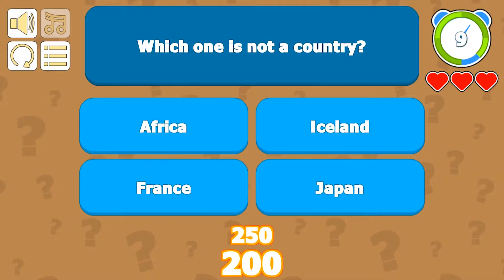Game design show-reel 2017 - Majd Abdulqadir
Game design show-reel 2017
Art, code & design by Majd Abdulqadir